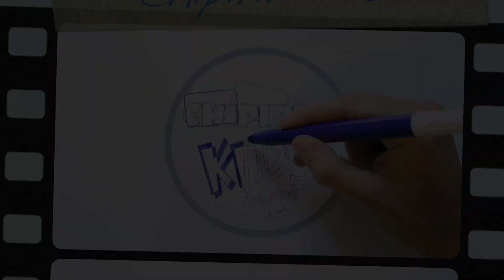Coloring Police Helicopter Coloring Pages for Kids and Children - Chipirili Kids Coloring Art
Police Helicopter Coloring Pages, Colors for Kids with Vehicles Video, Coloring Video Coloring for Kids with Aircraft & Helicopter - Chipirili Kids Coloring Art